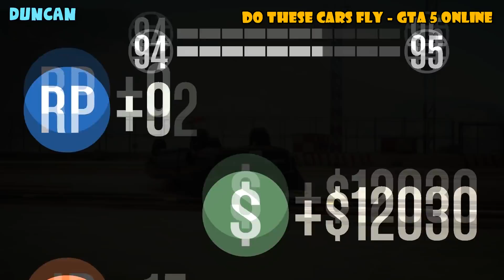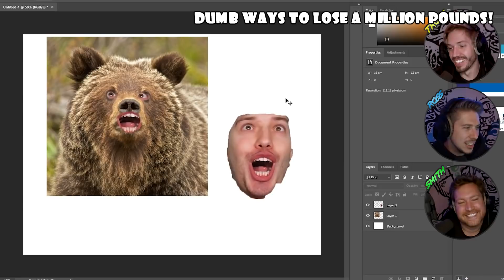Yogscast Best Bits - 16th September 2018! (NO MUSIC EDITION)